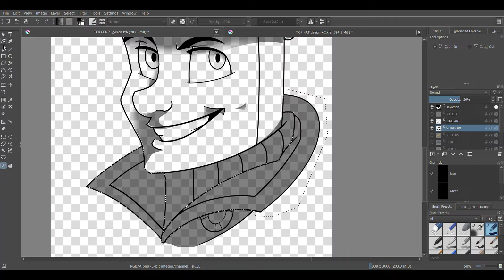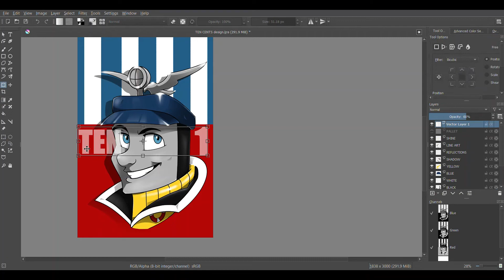TUGS speedpaint: TEN CENTS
Here's the Star Fleet's number 1, TEN CENTS!

TUGS (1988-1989) was a show created by David Mitton (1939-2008) and Robert D. Cardona, who worked on Thomas the Tank Engine and Friends during its live-action, model seasons. Due to a series of unfortunate events, TUGS only had 13 episodes. This show has a special place in my heart and I wanted to pay it some respect.

Original Music By Mike O' Donnell and Junior Campbell
Music Arranged, Programmed, and Produced by UpsideNow.